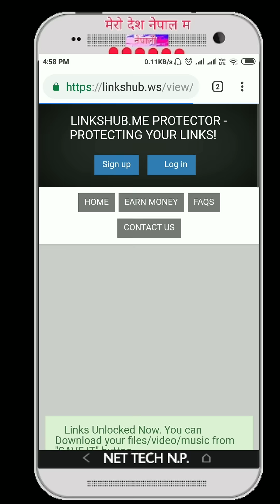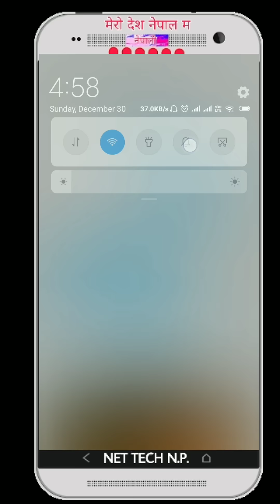How to Download k.g.f. MOVIE IN HINDI DUBBED HD || KGF MOVIE KYSE DOWNLOAD KARE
Allowance is the made for "fare used" propose such as criticism,comment ,news reporting, teaching,scholarship,and research.f air use is a use permitted by copyright stustute that might otherwise in infringing,Non profit, educational or purpose use tips the balance in favour of fair use.

like that

Producer - : Vijay Kiragandur Director - Prashant Neel Executive
Producer -: Karthik, Ramarao Music - Ravi Basrur
Production Design -: Shivakumar
DOP -: Bhuvan Gowda Editor -

:-If you think We do miss used of Your Song or use your song without your permission and if you want to remove it Feel free to contact us on our e-mail : WhatsApp :- ( We take action Within 10hrs )

TAG :- HOW TO DOWNLOAD K.G.F. MOVIE IN HINDI HD,
HOW TO DOWNLOAD K.G.F. MOVIE IN HINDI HD,
OTHER VIDEOS...DOWN

I HOPE YOU LIKE THIS DJSONG.
IF YOU REALLY LIKE THIS SONG.
PLEASE PRESS
 LIKE BUTTON
AND
SHARE WITH YOUR ONE FRIENDS.

VISIT AGAIN.

THANKS VERY MUCH FOR WATCHING AND CONNECTED ME.